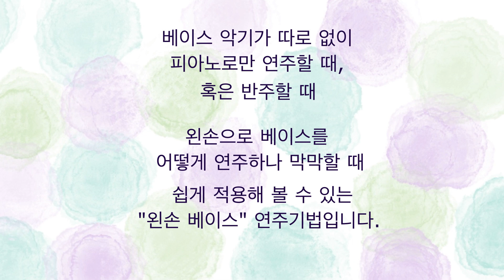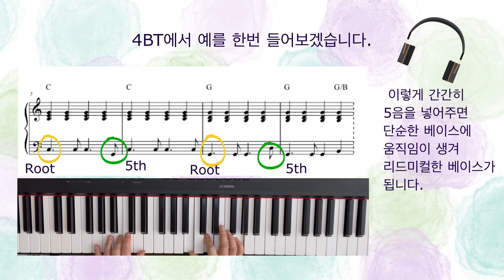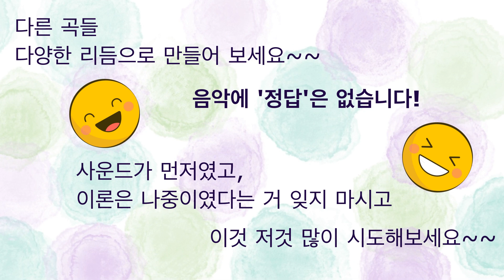[Bass : Root + 5th] Magic Bass : Root + 5th (Kor.)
By  Zoey